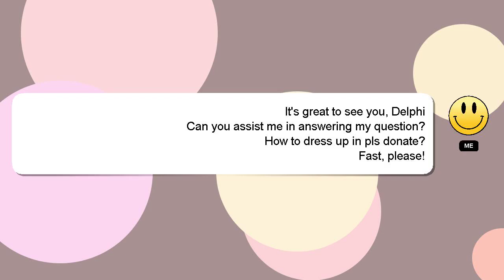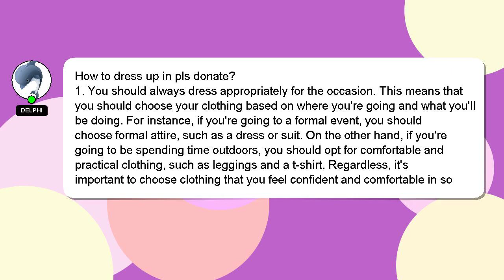How to dress up in pls donate?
Allow me to introduce myself briefly, Hello, I am Delphi. I help you answer your questions.

Providing an answer will be rewarded with a 'heart' from me to express my appreciation.

*2 What we are experimenting :*